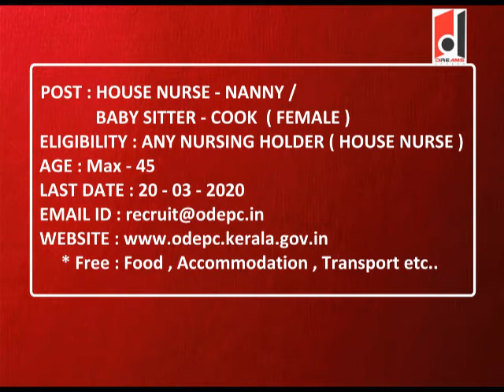DREAMS CAREER I Career Week I ODEPC I UAE Recruitment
DREAMS CAREER is THE CAREER CHANNEL ! exclusively created for Your CAREER. നിങ്ങളുടെ കരിയറുമായി  ബന്ധപ്പെട്ട  വീഡിയോകൾ എല്ലാ ദിവസവും ഞങ്ങൾ YouTube -  ൽ  അപ്‌ലോഡ് ചെയ്യുന്നതാണ്